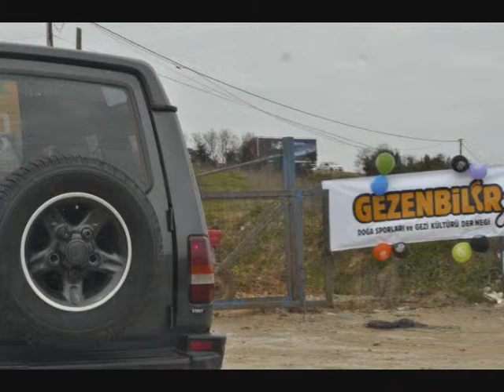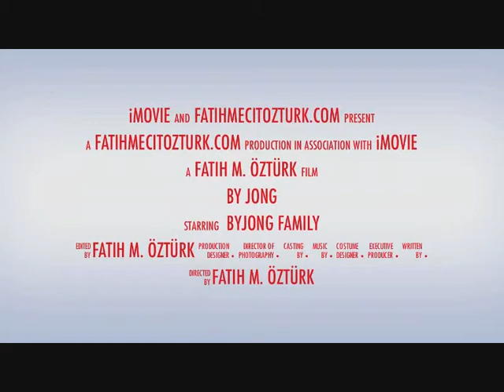BYJONG TOPLU ÇALIŞMALAR JENERİKLİ.wmv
GÜVEN Bütünsel Gelişim Akademi, Çekmeköy,

BYJONG JONGLÖRLÜK ile DİKKAT, KONSANTRASYON, YETENEK GELİŞTİRME ve MOTİVASYON EĞİTİMLERİ
Jonglörlük, Drama, Oyun, Sanat, Hareket, Nefes Terapisti ve Eğitim Uzmanı
Kurucu, Proje Yöneticisi ve Eğitmeni
Serdar GÜVEN
foursquer
wordpress
whatsup
skype
+1 google

" Neden'i olan, nasıl'a katlanır. "

● | Friedrich Nietzsche

YGA Young Guru Academy Liderlik ve Takım Motivasyon Eğitimleri

8.ULUSLARARASI KOGNITIF NÖROBİLİM TOPLANTISI & ByJong
ByJong EĞİTİM EKİBİ TRT OKUL-KONTROL SENDE PROGRAMINDA
ByJong Jonglörlük Konsantrasyon ve Yetenek Geliştirme Eğitim Ekibi
ByJong doğa park üçlü labut jonglörlük
ByJong serdar güven-ilk gösterimiz istek vakfı kuruluşunda 2008 nisan 7

Zihinsel, Bedensel, Psikolojik ve Sosyal Alanlarda Kalite, Sağlık ve Yaratıcılık için Oyun, Jonglörlük ve Drama ile Duygu, Düşünce, Davranış, Diyalog, Dikkat, Denge,
Konsantrasyon, Koordinasyon, Motivasyon, Beceri ve Yetenek Geliştirme Bütünsel Yaşam Eğitimleri